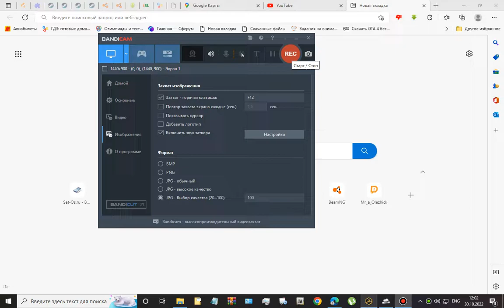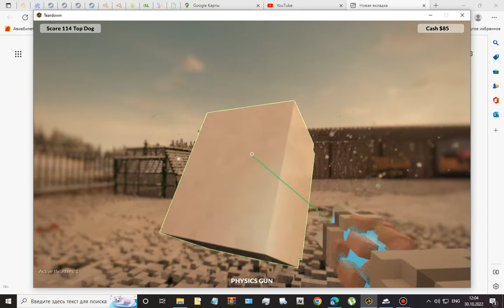Как правильно использовать стиральную машину | Teardown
Я просто издеваюсь над стиралкой)))